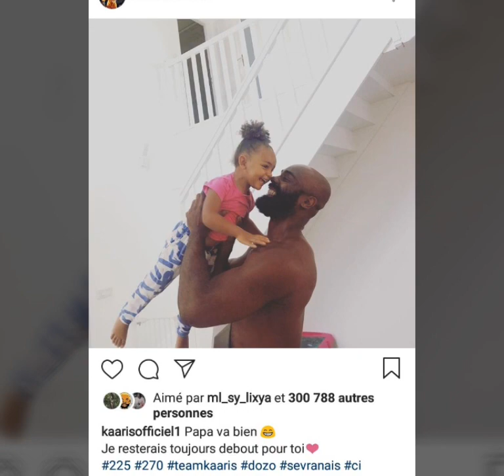Booba et Kaaris libre en attendant leurs procès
Libres  , booba  et kaaris  attendent leurs procès le 6 septembre  et ils risquent  jusqu'à  10 ans de prison.